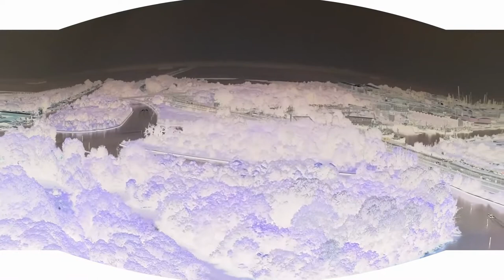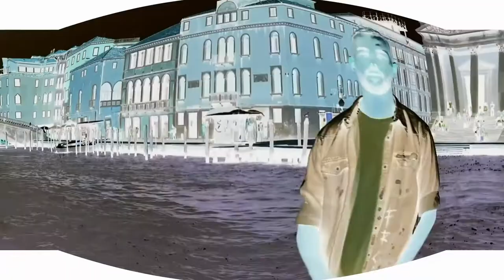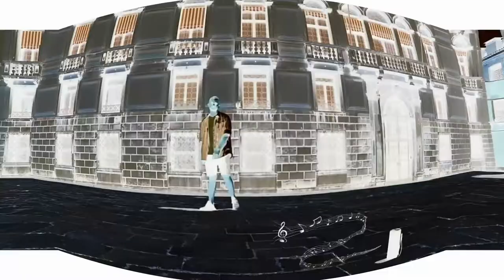Freescoot-Léto bass boosted